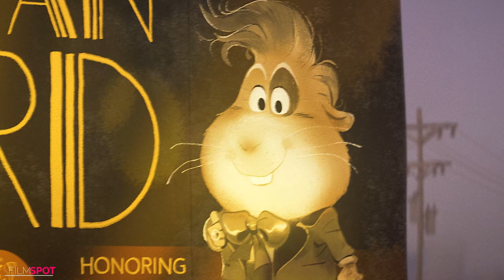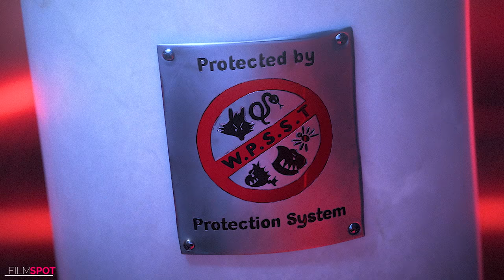Bad Boys Steals The Golden Dolphin Scene | THE BAD GUYS (NEW 2022) Movie CLIP 4K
Official new movie clip for The Bad Guys in 4K ULTRA HD Quality

Plot : After a lifetime of legendary heists, notorious criminals Mr. Wolf, Mr. Snake, Mr. Piranha, Mr. Shark and Ms. Tarantula face their most challenging job yet -- trying to turn good.